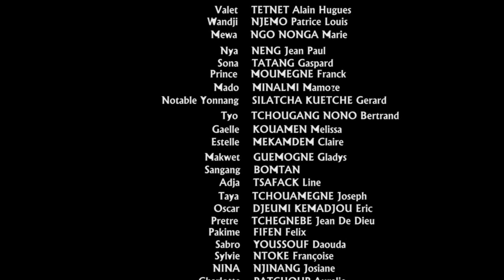Lueur D'amour (Man No Lap) - Episode 72